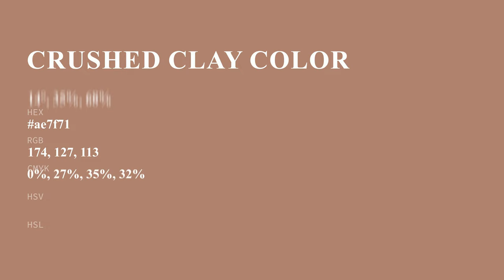Crushed Clay color ae7f71 hex color - Red color - Cool color ae7f71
What color is Crushed Clay ? ae7f71 hex color - Red color - Cool color ae7f71

Hex ae7f71 Color Code is also known as Crushed Clay color.

Hex ae7f71 Color code in RGB color code model is created after adding 68.24% red color, 49.80% green color and 44.31% blue color.
Hex ae7f71 Color code in CMYK color (process color) code model is generated after subtraction of 0% cyan, 27% magenta, 35% yellow and 31% black.